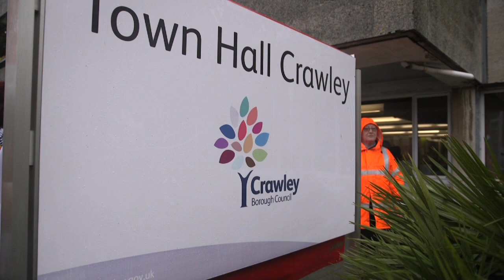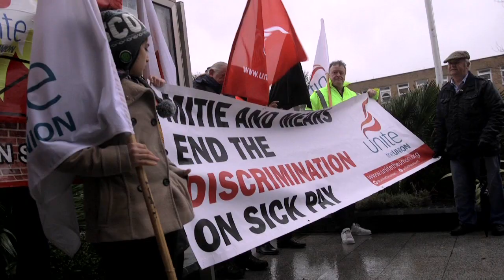Crawley Council: Sick Pay Now!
Workers doing social housing repairs for Crawley Council are not getting sick pay. The contractors, Mears Ltd and MITIE Property Services, pay their office staff sick pay, as do the Council for directly employed staff - but the trades people who go out to people's houses to do repairs get nothing for the first three days sick, and then just Statutory Sick Pay after that. UNITE are now demanding that the Council rectifies this discriminatory practise - or they could be facing a ballot for industrial action.